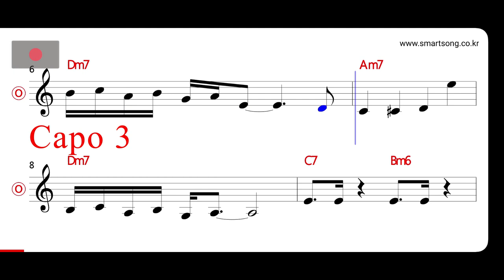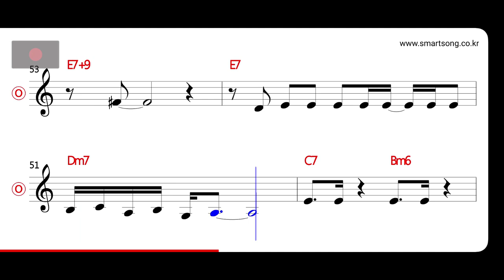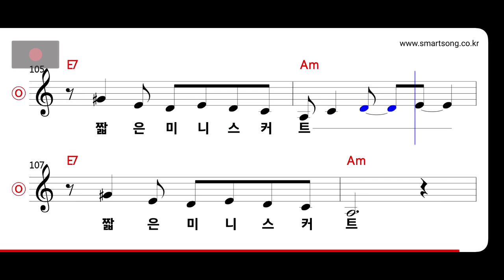민해경 - 미니 스커트 MR